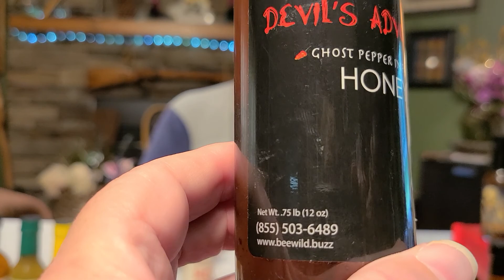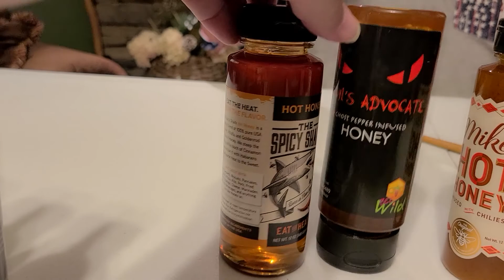Taste Test Sunday. Tonight we do the Spicy Honey Lineup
Tonight Dave does a lineup of five spicy honeys from five different companies. Dave loves honey so we will see what he has too say about these products.

spicyshark beewild devilsadvocatehoney. mikeshothoney # blazingbees